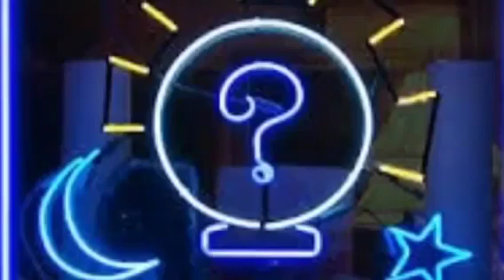2018 Flat Earth Secrets